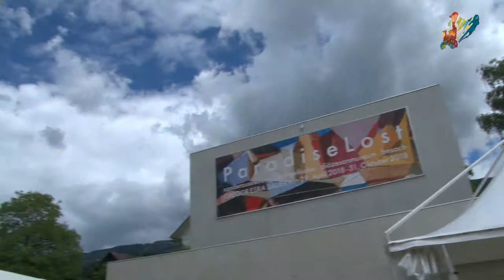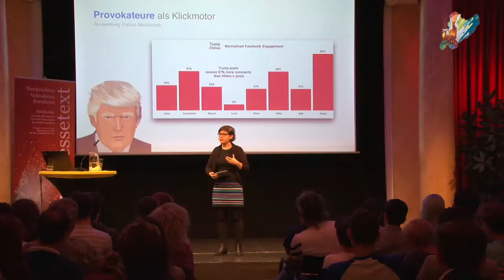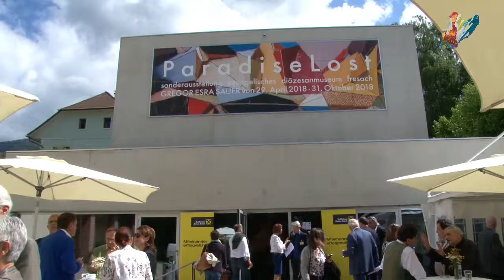Sehnsucht nach Europa – Europäische Toleranzgespräche 2018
Die Europäischen Toleranzgespräche 2018 standen unter dem Motto "Sehnsucht nach Europa - Über die Suche nach dem verlorenen Paradies". Mit dabei waren über 45 Vortragende aus zahlreichen Disziplinen sowie VertreterInnen aus Literatur, Kultur und Wirtschaft. Die Teilnehmerinnen und Teilnehmer waren sich einig, dass die Gespräche noch nie so vielfältig und abwechslungsreich waren wir in diesem Jahr. Das Video zeigt Kurzstatements von Vortragenden und ModeratorInnen sowie Impressionen aus Villach und Fresach.